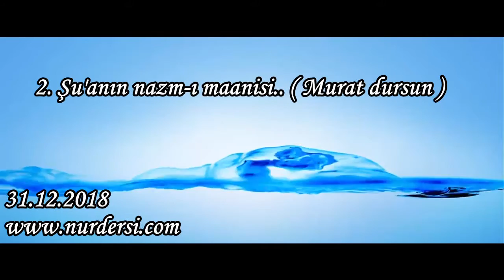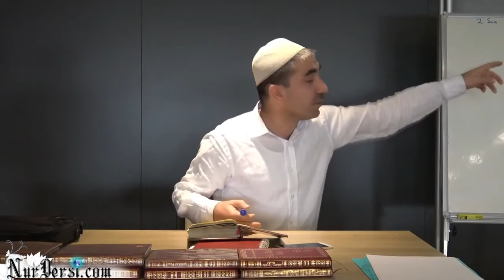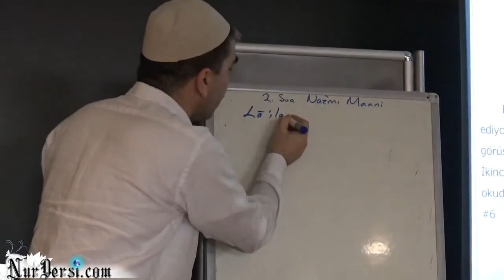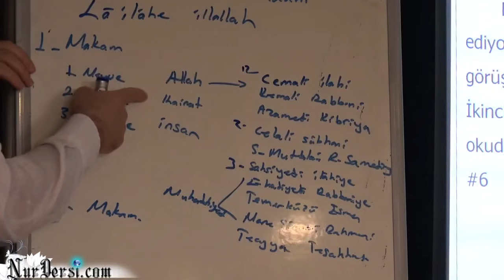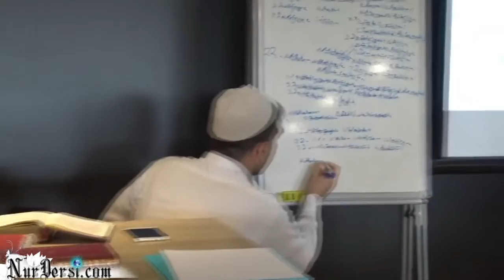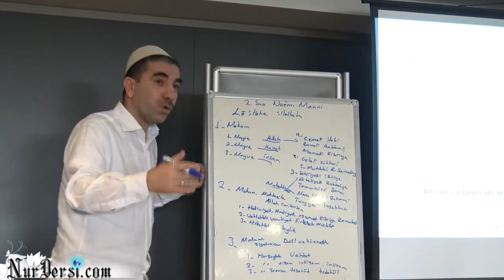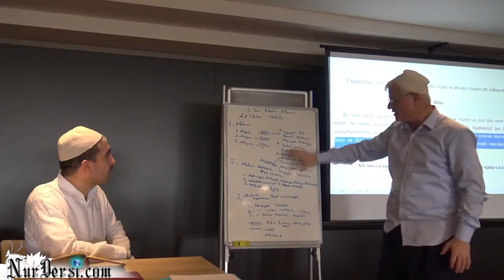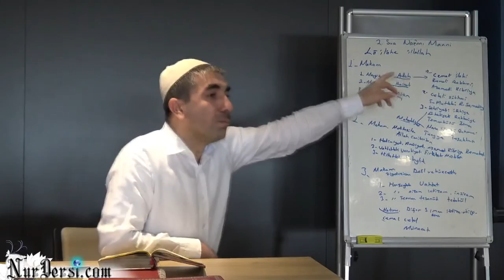2.Şu'anın nazm-ı maanisi..( Murat dursun )